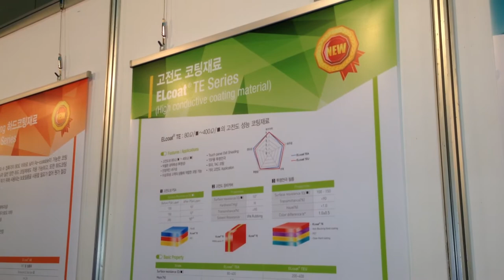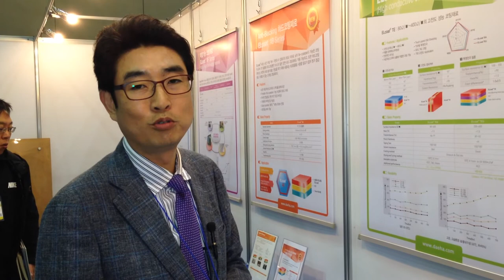대하맨텍, 독자기술로 개발한 고투명의 기능성 코팅재료 'ELcoat'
㈜대하맨텍(대표 양동연, 30일부터 11월 1일까지 고양 킨텍스에서 열리는 '2013 글로벌소재부품산업대전(IMAC 2013)'에 참가해 독자기술로 개발한 고투명의 기능성 코팅재료 'ELcoat'를 선보였다.